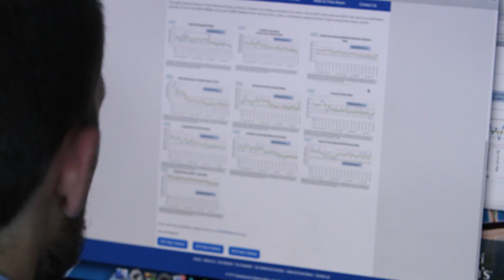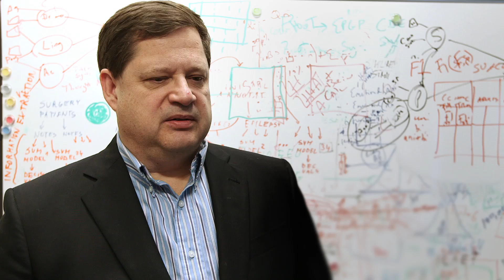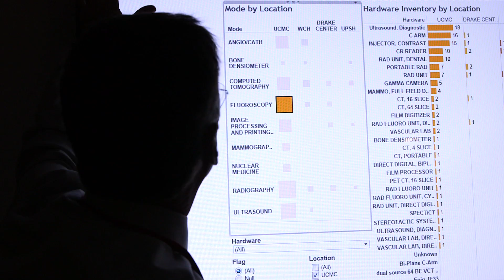Biomedical Informatics: Where Discoveries Save Lives | Cincinnati Children's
Big data isn't just about numbers. Biomedical Informatics researchers in Cincinnati are crunching statistics, because we want to make a difference in people's lives.

Whether it's improving treatments through personalized medicine or answering basic questions about biology, we are creating the future of medicine.

Our work is complex, spanning the domains of bioinformatics, genomics, systems biology, biostatistics, big data and healthcare analytics. But our goal is simple: We want to save lives.

We're driven to come up with bigger ideas and more answers.

How can we discover causes and cures for disease? We like to say that we tackle the impossible every day. That's what Biomedical Informatics is all about.